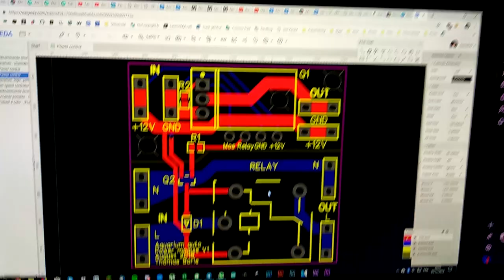"Projet aquarium" et premières soudures SMD - Vlog Bricolage 2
Un nouveau vlog assez long cette fois sur mes premières soudures SMD avec station à air chaud et des explications à propos de mon "projet aquarium".

J'ai essayé un format différent, en espérant que ce soit rien qu'un peu passionnant à suivre, je manque bien sûr d'expérience et si vous avez la moindre remarque sur cette épisode par rapport à quelque chose que j'aurais pus dire, n'hésitez pas!